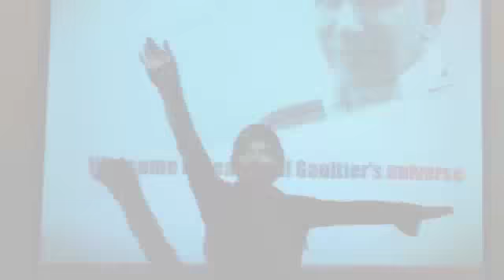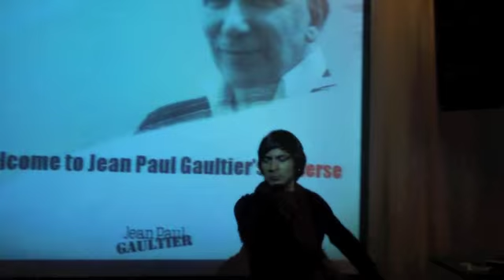Jorge Robledo FLAMENCO - (Miami Fl)